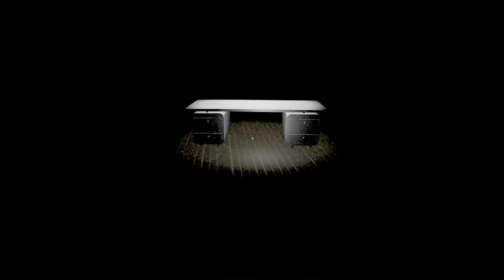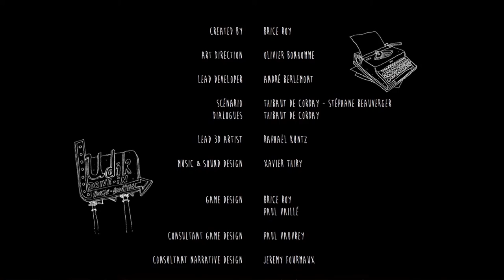Californium :: Ep. 9 :: Return Trip to the 60s :: Let's Play Californium Finale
This, geeks, is Californium. In part 9, the finale of our Californium Let's Play series, we traverse the strangest reality yet in search of a time and place to call home.

Watch me!

Read me?

Californium Game Useful Links

Californium Game Info

►Berkeley, 1967. You are Elvin Green, a writer whose career is not better than his sentimental life. Besides, the day starts badly : your wife Thea left you a break up letter.

►As for Don, your editor, he summons you : "you are a writer who does not write" - you should find yourself another editor. Your world is falling apart.

►Too much acid and cheap booze? Too many sleepless nights stuck to your typewriter, powerless to tackle your first novel? Your poor mental health is collapsing.

►Luckily this nightmarish world is unstable, you can extract yourself from it and thus access another reality! You have nothing to lose!

Californium Features

►Explore the worlds of Californium, a first person exploration game where you are a writer trapped into shifting realities. Will you find what’s behind the simulacra?

►This game is a love letter to Philip K. Dick and the trippy Sci-Fi of the 1960's.

►“It is sometimes an appropriate response to reality to go insane.”

Californium Review